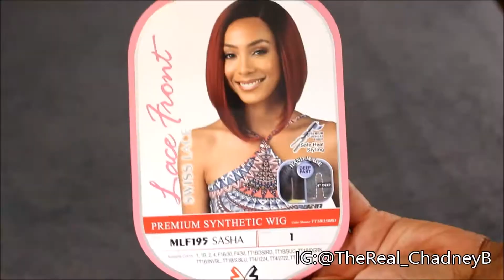GRWM: Get Into This Bold Lip! | Valentines Day Makeup For Beginners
Hey guys,

1.)Be sure to comment and like this video!
3.}Turn on those NOTIFICATIONS before you go!!!

LINK TO WIG

Elf Eyebrow Duo Brush
LA Girl Pro Concealer
Maybeline SuperStay Foundation
Brush Set
Beauty Blender
BH Eyeshadow Palette
FitMe Press Powder

If you're ever in the Nashville, TN area come get your nails Dipped!

Camera I use-Canon T5I Im using
lighting I use